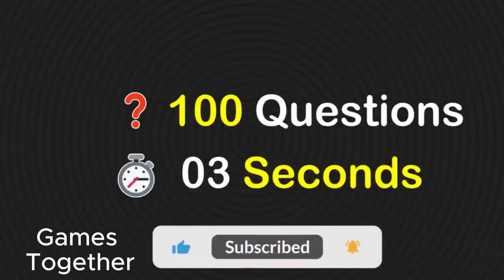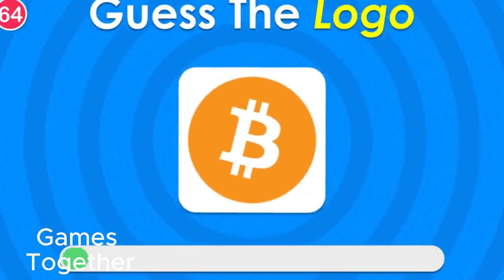The Logo In 3 Seconds 100 Logo